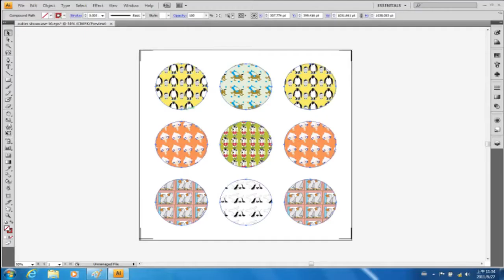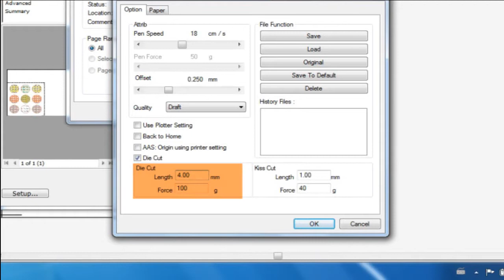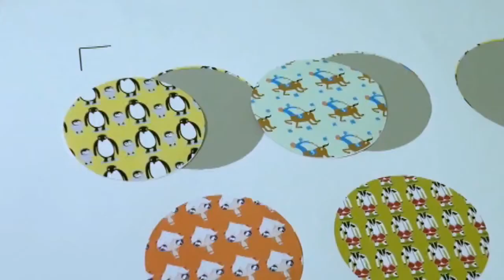GCC - Creating Personalized Stickers Using GCC Cutting Plotters.mp4